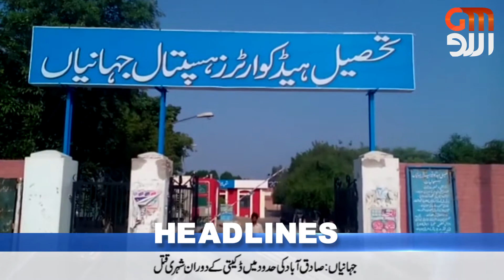GMUrdu News l Headlines l News Bulletin | 11 sep 2022